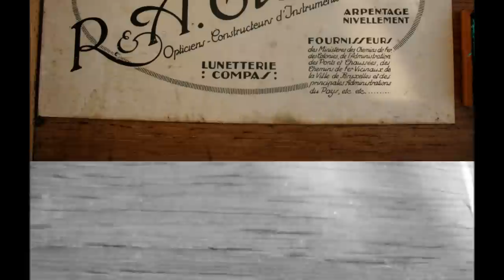Antique Surveying Equipment Boxed R&A GIBAUT BRUXILLES for Sale On eBay UK